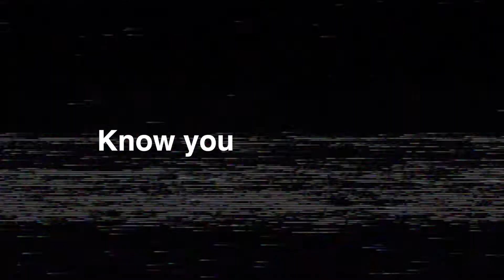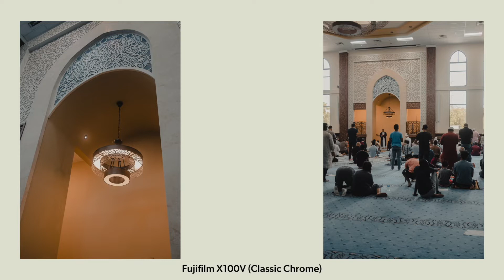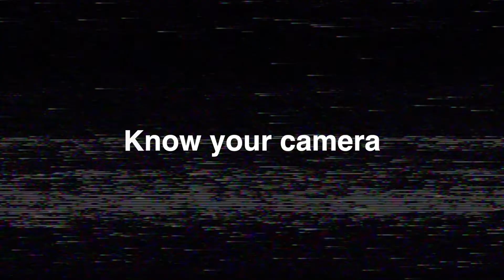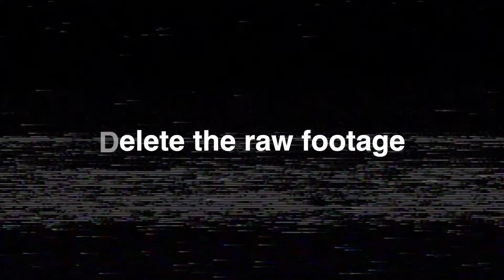How to take and use a camera on vacation (X100V)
In this video I explain my process for how to take your camera (a Fujifilm X100V in my case) to a vacation and not go crazy.

00:00 Intro
00:54 Know what format you want to capture
02:26 Camera on, or off and away
03:46 Lighting, composition, and audio
04:41 Know your camera
05:48 Outsource the video editing
06:52 Delete the raw footage
07:40 Outtro